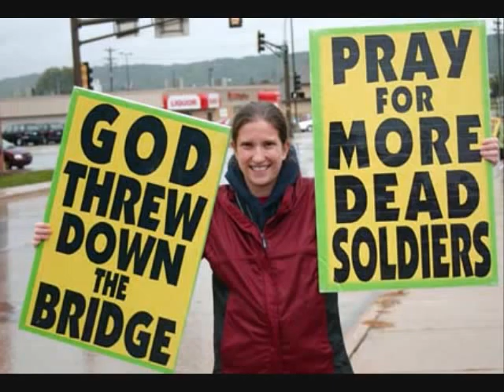Thoughts on Funeral Picketing and the Patriot Guard by Andrew Bushard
Think deeply about funeral picketing.  Is the Patriot Guard really "lawless" like Westboro Baptist Church says?